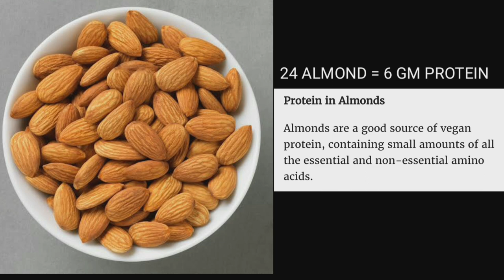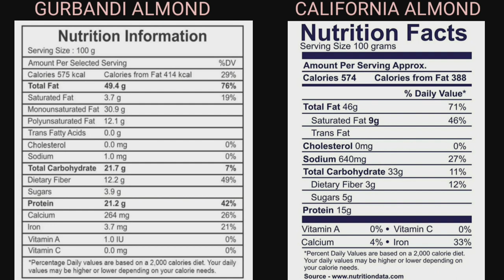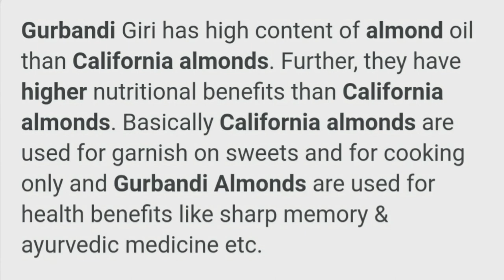80% लोग नहीं जानते कि कौन सा बादाम आपके लिए फायदेमंद है गुरबंदी या कैलिफोर्निया।WHICH ALMOND IS BEST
Hello dosto ajj ki video mai app logo bataya hai ki कौन सा बादाम आपके लिए फायदेमंद है गुरबंदी या कैलिफोर्निया , Badam ke benefits & Badam ki nutrition value apke sath share ki , Ajj kal ki busy life mai logo ke pass facts janne ka time nhi hai isiliye maine koshish ki hai ki apko 4 minute mai kuch facts apke sath share karu. apke koi bhi questions hai woh app mujhse comments karke pooch sakte hai .